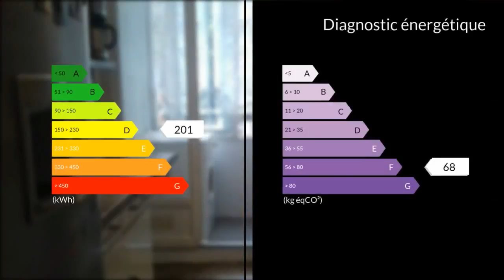A vendre - Appartement - Vitrolles (13127) - 4 pièces - 67m²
Appartement de type 3 de 67m² avec une cave de 4m²,Au pied du rocher,au calme. Ce produit est soigné,il ne demande pas de travaux.Il se situe au rdc surélevé.Descriptif: salon/salle à manger 25m²,cuisine équipée fermée 5.4m² avec cellier 2.2m²,2 chambres 9.7m² et 12.1m²,salle de bain 3.2m² wc séparé , balcon 3.5m²cave 3.8m².Menuiseries pvc dv ,clim réversible.Un beau produit dans un quartier prisé Possibilité de se garer aisément.Pour tous renseignements complémentaires,contacter l'agence clairimmo rognac 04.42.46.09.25 Agent commercial indépendant du réseau national clairimmo Maxihome N° RSAC